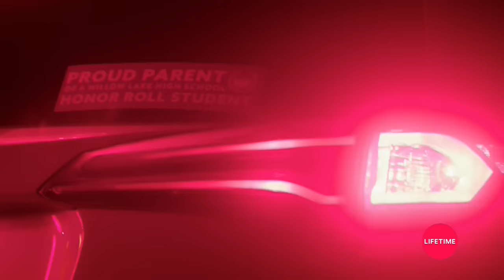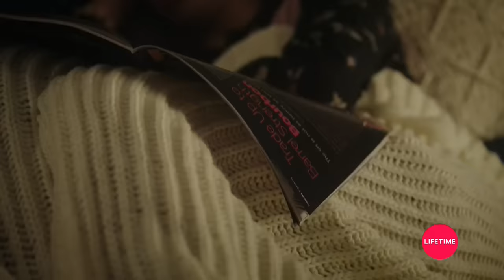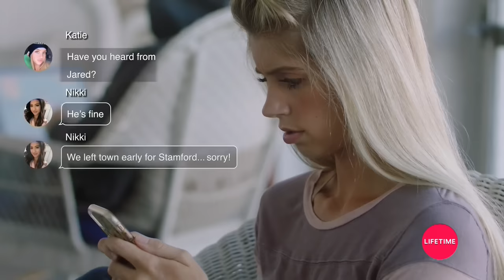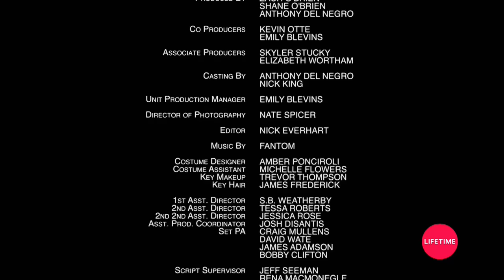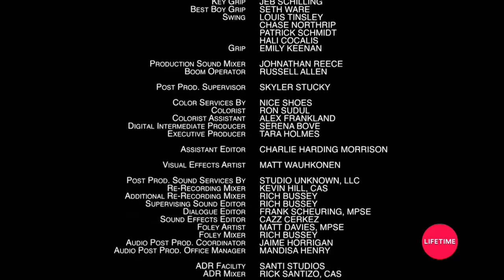🔴 MEJOR PELÍCULA DE SUSPENSO 2020 COMPLETA FULL HD (EN ESPAÑOL LATINO)🎬🎬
-SECRETOS EN EL LAGO-🎥
Un año después de que su marido y sus dos hijos fallecieran en un accidente de coche, Megan Myers alquila su casa.